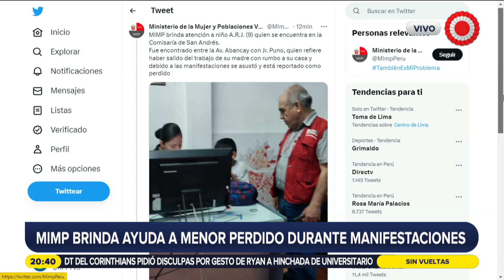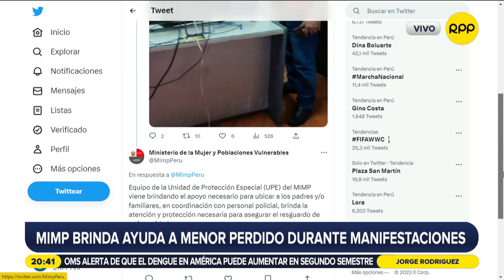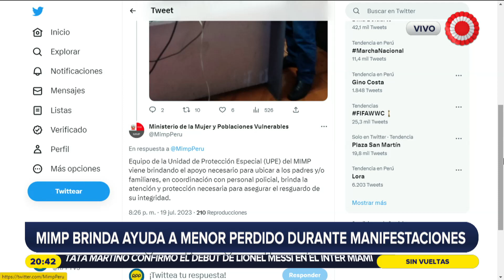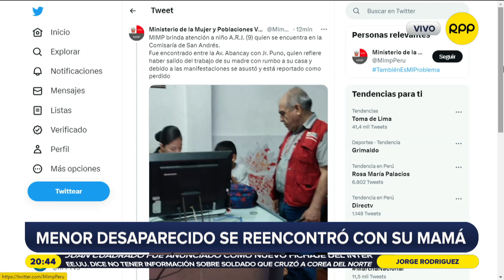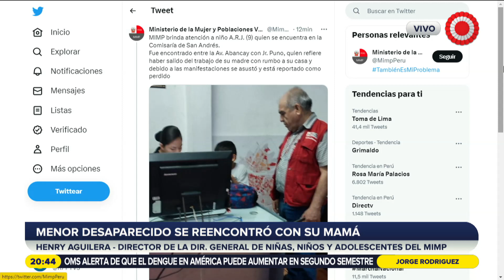Niño perdido durante Toma de Lima se reencontró con su mamá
Durante la Toma de Lima, la Defensoría del Pueblo advirtió la presencia de niños y adolescentes. Henry Aguilera, director de niñas, niños y adolescentes del MIMP, informó que un menor perdido se reencontró con su madre tras ser auxiliado por efectivos policiales durante el evento.